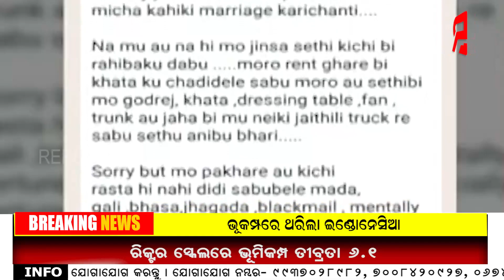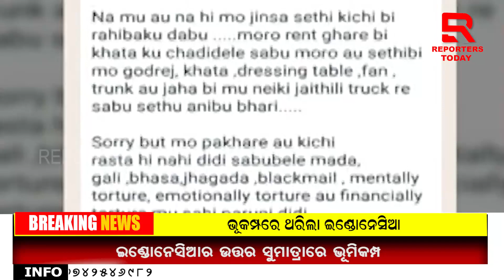ମୃତ୍ୟୁ ପୂର୍ବରୁ ଶିଳ୍ପୀଙ୍କ ଶେଷ ଚିଠି : ପୁଅ ଓ ସେ ଯେଉଁଠି ବି ରହିବେ ଏକାଠି ରହିବେ